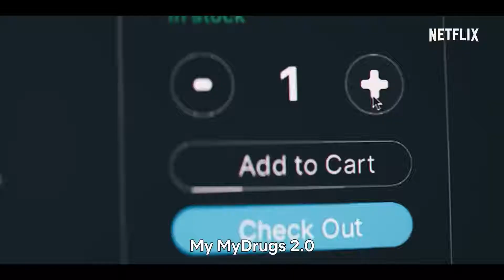How To Sell Drugs Online Fast Season 3 Official Trailer Netflix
No plan. No friends. No MyDrugs. For Moritz, shit is about to get real. Buckle up for season 3!
How To Sell Drugs Online (Fast) is back July 27. Only on Netflix.

When Lenny's health takes a turn for the worse, the crew puts their differences aside to raise money for his treatment. But new threats loom.